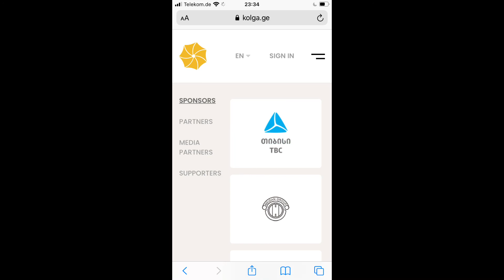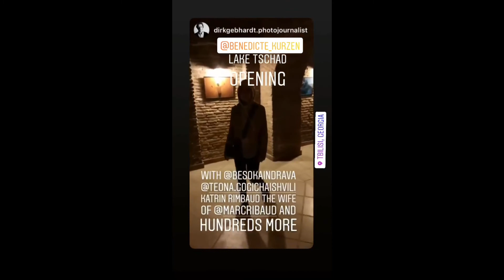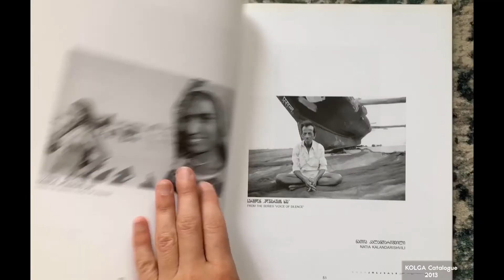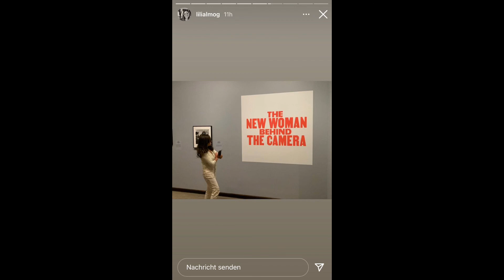KOLGA TBILISI PHOTO_My Talk at the Hamburg Portfolio Review 2021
What is KOLGA anyway? What does it mean? Since when does it exist? How does the festival work? When did I join? What exactly do I do?
These and many other questions come up again and again in relation to our festival.
I will try to answer these and other questions here, of course from my      personal point of view.